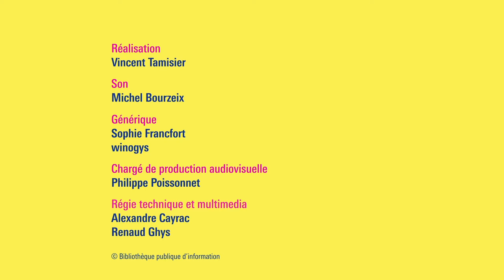Robert Bober : Les ciseaux laissent la place au crayon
Tissé de souvenirs, de lectures et de réflexions, le dernier texte de Robert Bober se présente comme une longue lettre à Pierre Dumayet, célèbre réalisateur de télévision, ami et interlocuteur privilégié de l’auteur. Celui-ci retrace la vie d’avant-guerre dans le quartier de la Butte aux Cailles, où vivaient de nombreux juifs venus d’Europe de l’Est pour qui leur langue, le yiddish, représentait le seul lien avec leur monde d’avant. La disparition est le fil conducteur du texte qui relate aussi plusieurs amitiés littéraires, notamment avec l’auteur de W ou le souvenir d’enfance : à travers son évocation de lieux parisiens marqués du sceau de la perte, Perec est ainsi le parrain bienveillant du livre. Tailleur dans sa jeunesse, Bober nous raconte le moment où « les ciseaux, l’aiguille et le tissu ont laissé la place au crayon, à l’encre et au papier ». Le travail documentaire qu’il mène de longue date au cinéma se trouve prolongé dans l’écriture dont Par instants, la vie n’est pas sûre est un maillon essentiel.

Robert Bober est écrivain, metteur en scène et réalisateur. Né dans une famille juive qui fuit l’Allemagne pour échapper au nazisme, il fait du devoir de mémoire un moteur de sa production cinématographique, débutée comme assistant de François Truffaut. En 1994 son premier roman Quoi de neuf sur la guerre ? (P.O.L.) remporte le prix du livre Inter.